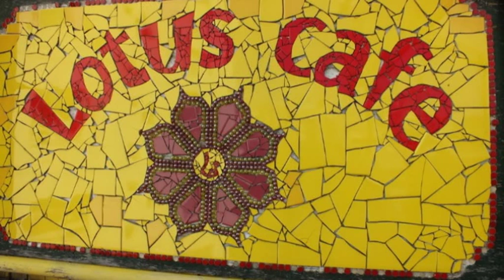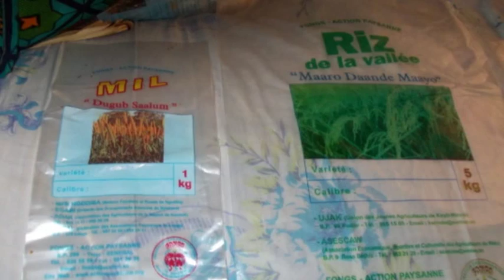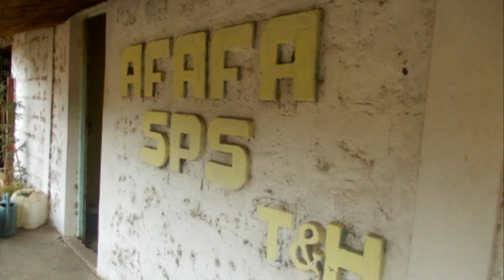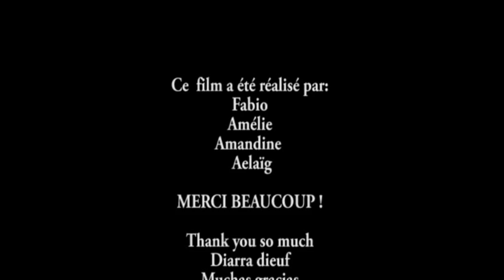Vivre et partir ailleurs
Durant leur formation BTS ACSE, les étudiants du CFTA de Montfort sur Meu (Bretagne - France) réalisent un stage d'une durée de 4 à 6 mois à l'étranger. A leur retour, ils réalisent différentes vidéos afin de présenter leurs expériences. Ces vidéos sont projetées lors d'un Forum devant une assemblée d'environ 500 personnes.